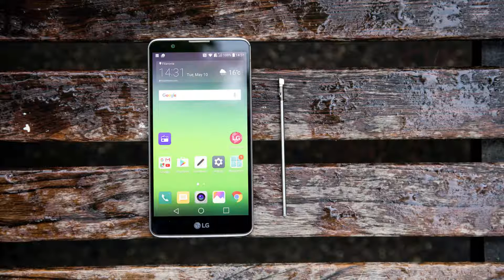LG Stylus 3 VS Samsung Z Fold 3